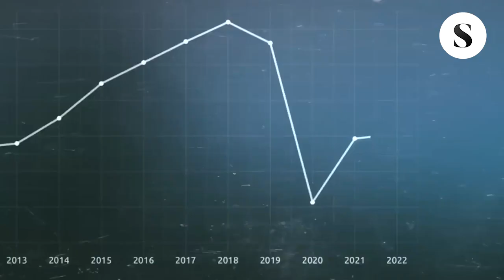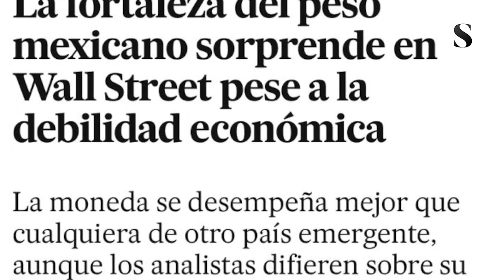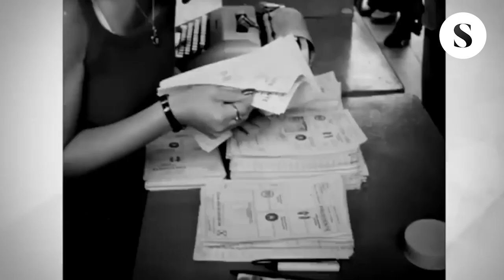Fernando Cuevas le responde a Ricardo Anaya